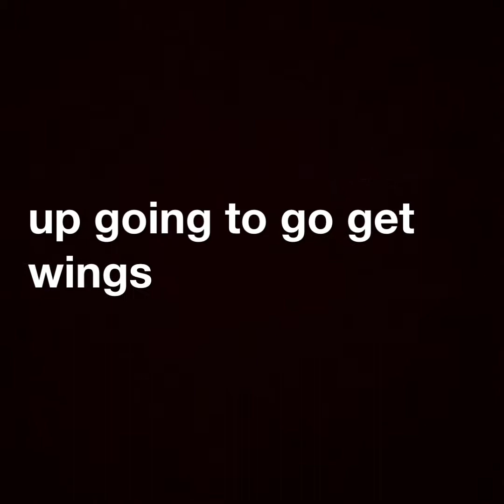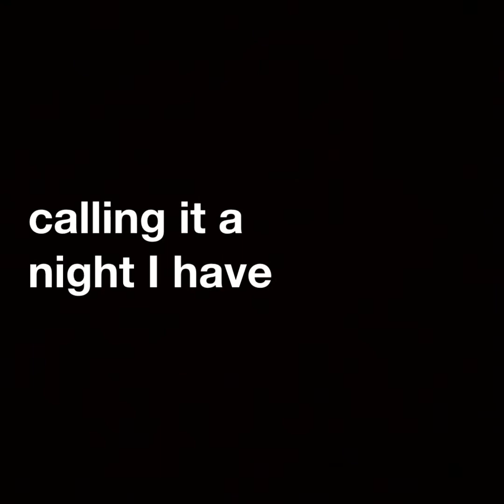Utah Part 3!!!!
I basically spent most of the day snowboarding and falling only about 50 times. I ended up being a little bruised, but decided to get wings with my girl on my last night.